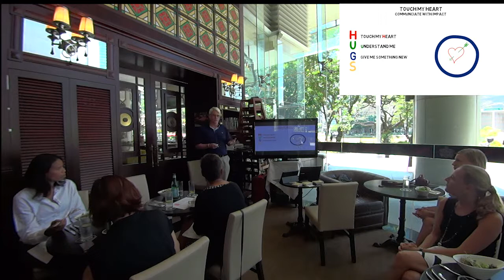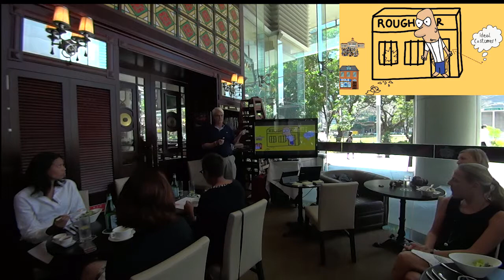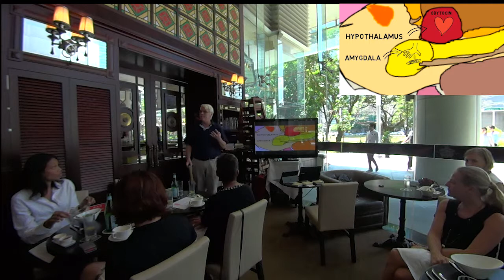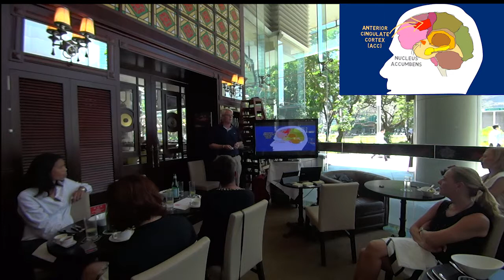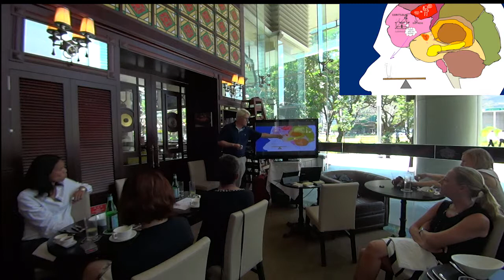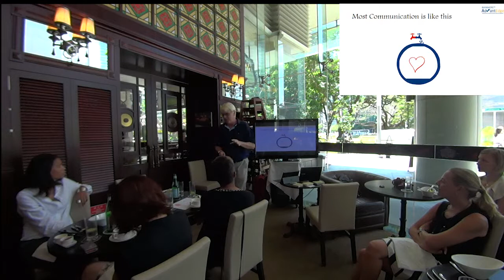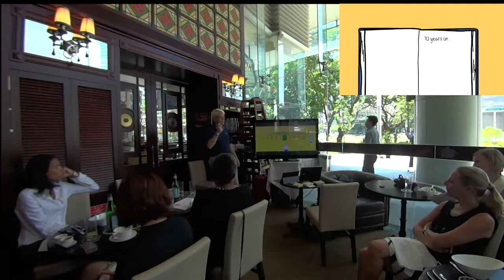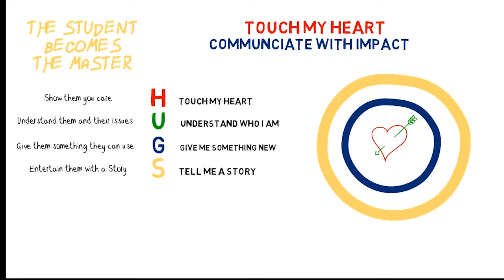Touch my Heart - Communicate with Impact - Gravistas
Ideas are the currency of the 21st century.

The ability to communicate your ideas persuasively is the single greatest skill you need to accomplish your dreams

Spreading your ideas in the 21st Century requires a 21st Century model of communication
In Communicating any idea -- our role, as communicator is to ENGAGE our Audience

ENLIGHTEN them with our idea, and

We want it to be ENDURING -- that they remember us and our idea

TO be able to do this, we use HUGS